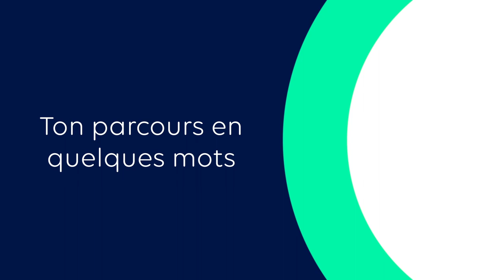CV vidéo Alice Ducrocq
Elle est à la recherche d'un poste de chef de projet digital ou de rédactrice web.

Si vous aussi vous voulez avoir votre propre CV Vidéo, cliquez sur ce lien